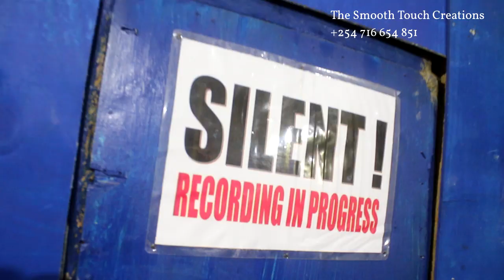Matelemya Promax!! SALOME FT KILIKO (Official music video) Smooth touch Records